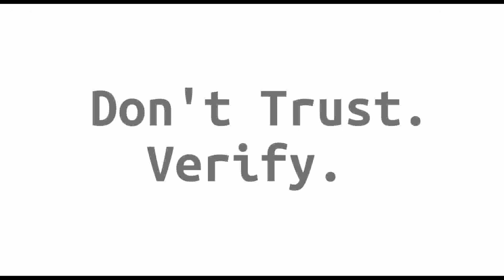Block Digest Special Edition - Ruben Somsen (Blind Merge Mining)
Welcome to a Special Edition of Block Digest! (Sunday, December 29th 2019)

(Everything else discussed for the most part is linked in the citations of the above document)